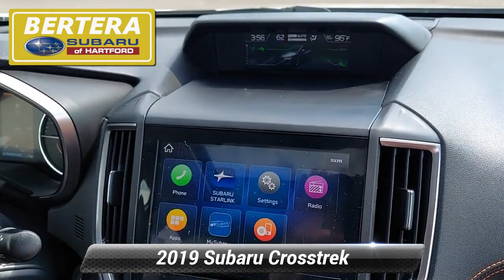Used 2019 Subaru Crosstrek Limited, Hartford, CT 221117A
CARFAX 1-Owner, LOW MILES - 9,460! FUEL EFFICIENT 33 MPG Hwy/27 MPG City! Limited trim. Heated Leather Seats, Satellite Radio, All Wheel Drive, Alloy Wheels, Back-Up Camera.KEY FEATURES INCLUDELeather Seats, All Wheel Drive, Heated Driver Seat, Back-Up Camera, Satellite Radio.EXPERTS ARE SAYINGEdmunds.com's review says "Off-roading is where the Crosstrek shines thanks to the 8.7 inches of ground clearance and standard all-wheel drive. Subaru's X-mode (hill descent control) works well and is a rare feature in this class.".BUY WITH CONFIDENCECARFAX 1-OwnerBUY FROM AN AWARD WINNING DEALERWelcome to Bertera Subaru Outlet in Hartford! We have a skilled and knowledgeable sales staff with many years of experience satisfying our customers' needs. Located in Hartford, Connecticut, our friendly sales team will take as much time as needed to help you find the Subaru vehicle you want. We offer a great selection of new and used Subaru vehicles. Come on in and take a test-drive!Fuel economy calculations based on original manufacturer data for trim engine configuration. Please confirm the accuracy of the included equipment by calling us prior to purchase.Not responsible for typographical errors.

[RLVID:2605:9d7b6cd8ad4b827a:9d8c4fab397a8646:1]